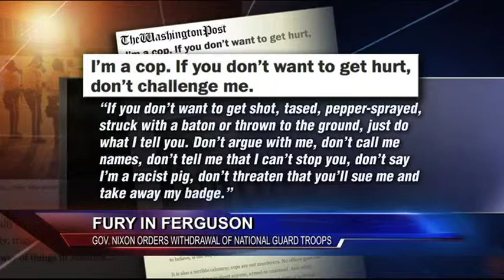Fury in Ferguson: Gov. Nixon orders withdrawal of National Guard troops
The Richard French panel discusses the latest on the unrest in Missouri.